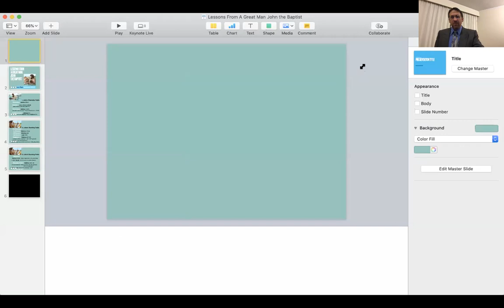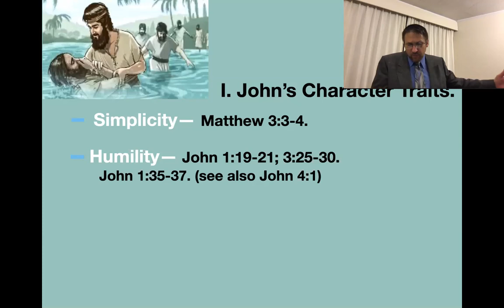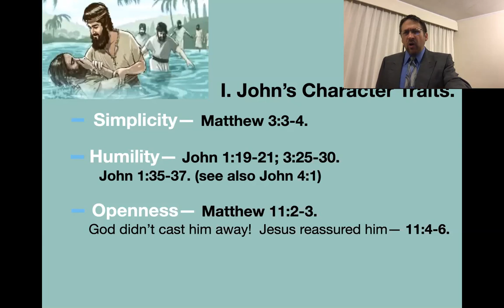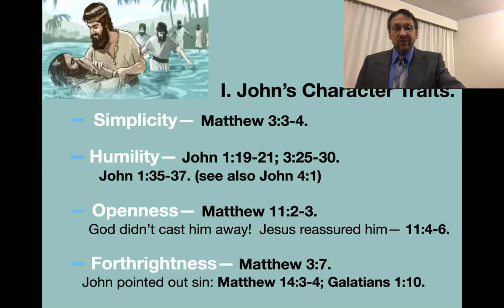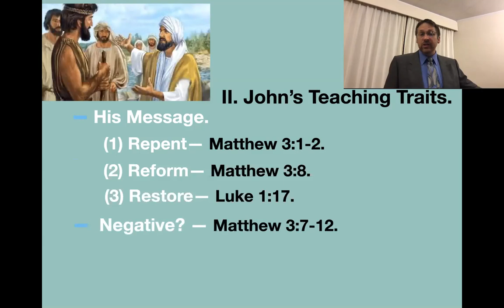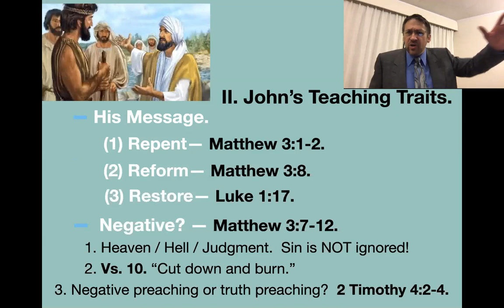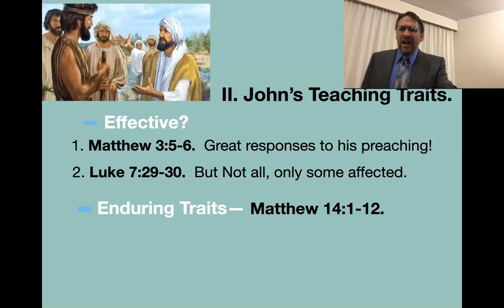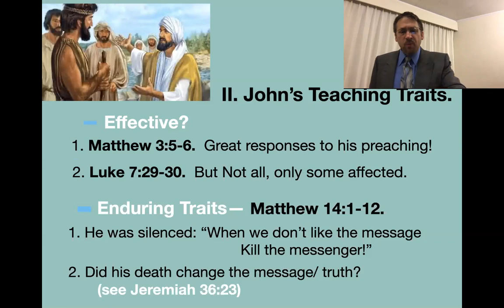Lessons From A Great Man: John the Baptist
Meeks Street Sunday morning sermon for July 26, 2020.
Lesson Text: Matthew 11:7-11.